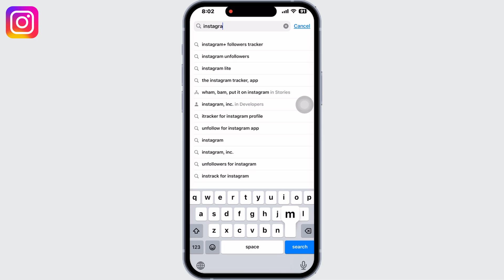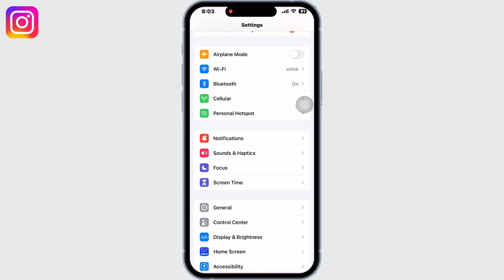How to fix instagram page isn't available right now iPhone - iPad iOS 16 [2023]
In this step-by-step guide, we'll walk you through the process of resolving the "Instagram page isn't available right now" error on your iPhone or iPad. We'll cover troubleshooting steps, including checking your internet connection, clearing cache and data, updating the Instagram app, and more.

👋 Welcome to Create Login And Delete! In this video, we'll show you how to fix the "Instagram page isn't available right now" error on your iPhone or iPad running iOS 16. If you're encountering this error and unable to access your Instagram account, this tutorial is perfect for you.

Tips for fixing the "Instagram page isn't available right now" error on iPhone or iPad:
🔗 If you have any questions or need help resolving the "Instagram page isn't available right now" error, feel free to leave a comment below, and we'll do our best to assist you.

📱 Timestamps:

0:00 - Introduction
0:05 - How To fix instagram page isn't available right now
0:17 - Steps To fix instagram page isn't available right now